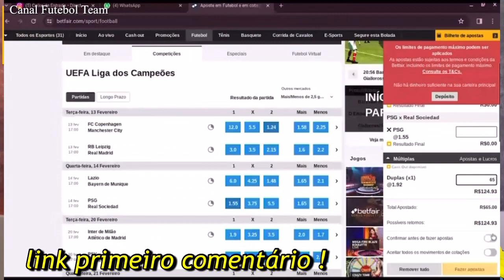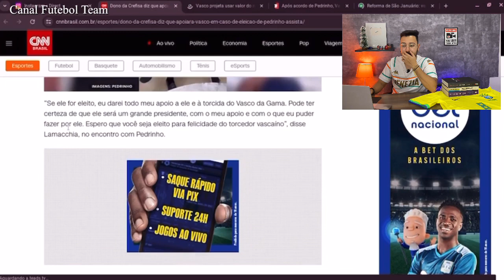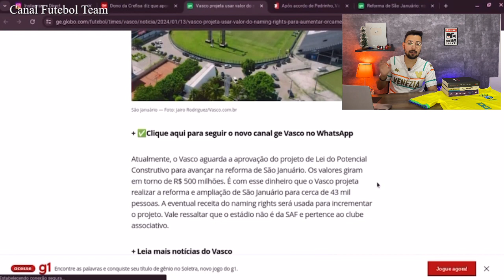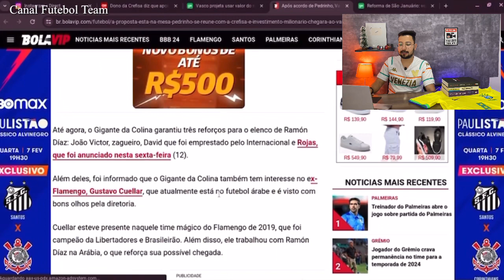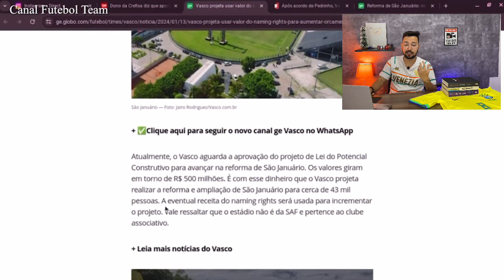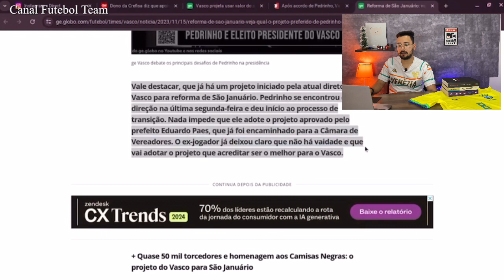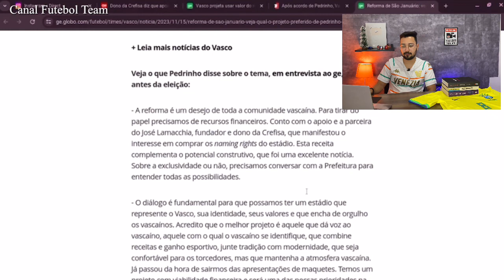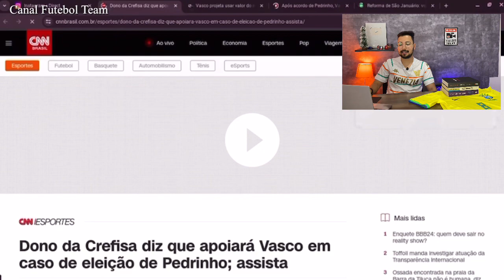CREFISA COMPRANDO OS NAMING RIGHTS DE SÃO JANUÁRIO DO VASCO? PEDRINHO E LEILA?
O Vasco estava confiante que o projeto referente ao potencial construtivo de São Januário fosse concluído até o início do segundo semestre, mas a situação está parada por uma questão política. O documento ainda não foi enviado pela Prefeitura do Rio à Câmara de Vereadores para votação.

 Quando o proprietário quer construir a mais do que a área permitida para aquele terreno é possível ainda requisitar um espaço maior até o limite máximo definido na lei. Ou seja, se seu terreno permite a construção de Xm² e você deseja construir 2Xm², você pode adquirir essa capacidade de construir a mais.

 ''São Januário está pequeno para a torcida do Vasco, a gente está deixando dinheiro na mesa. Nossos concorrentes estão jogando em estádios de 60, 70 mil pessoas. A gente tem um projeto que contempla uma arena de 43 mil lugares, que pode comportar jogos de Libertadores, com conforto e segurança para os torcedores e melhorias ao redor do estádio. O projeto prevê uma garagem subterrânea para mais de mil carros